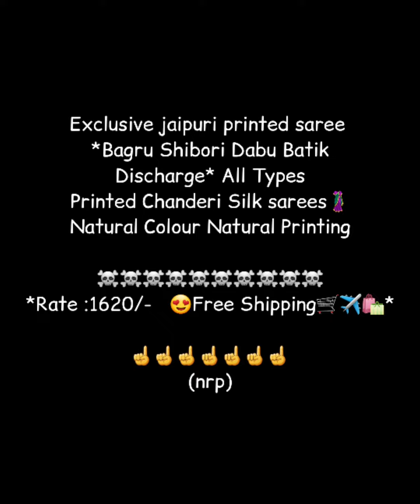jaipuri printed sarees - natural colouring & printing